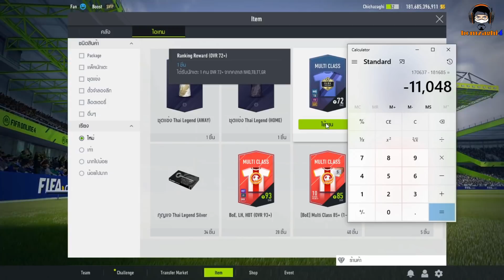เด็กผีเปิดตำนานลิเวอร์พูล Liverpool Ambassdor ICONIC SHOT กิจกรรมใหม่ FIFA ONLINE 4 (ก็อยากได้อ่ะ)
ICONIC SHOT
ลูกยิงพิชิตตำนาน .. 💨⚽
ย้อนยุคไปกับตู้เกมฟุตบอล 🎊
ที่จะทำให้คุณสนุกและรับของรางวัลมากมาย
ในกิจกรรมนี้  สนุกได้แล้ววันนี้ที่⬇
ระยะเวลา
เริ่ม : 3 กันยายน 2563
สิ้นสุด : 13 กันยายน 2563
🏟 ดาวน์โหลดเกมฟรี! ⚽️
fo4.garena.in.th/download
📱 ดาวน์โหลดมือถือฟรี! ⚽️
🔖ช่องทางการเติมเงิน🏷
🚧 ติดต่อแจ้งปัญหาเกี่ยวกับตัวเกม 🚧
support.garena.in.th/new/games/report/21/fifa-online-4

ช่องเกมฟุตบอลของคนรักฟุตบอล PES 2020, FIFA ONLINE 4, Football Manager 2020, Football Master 2020